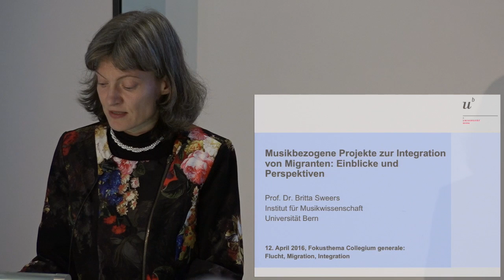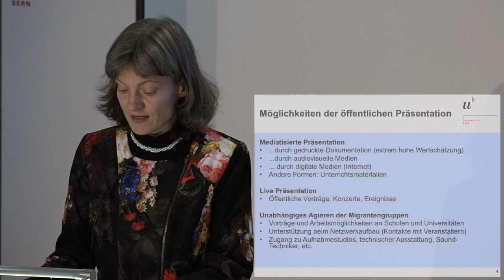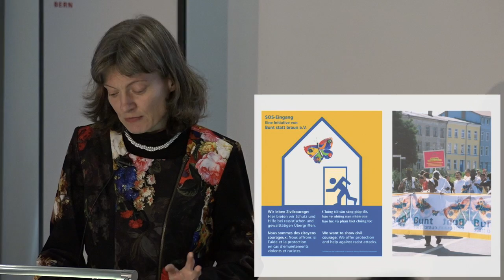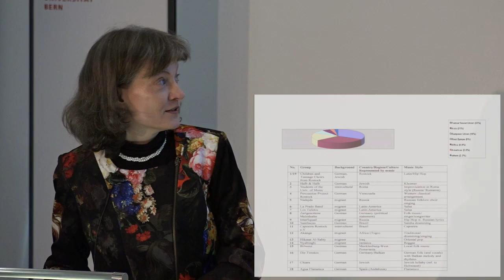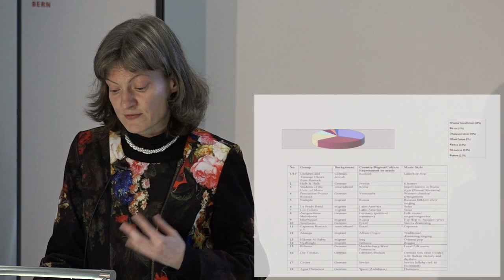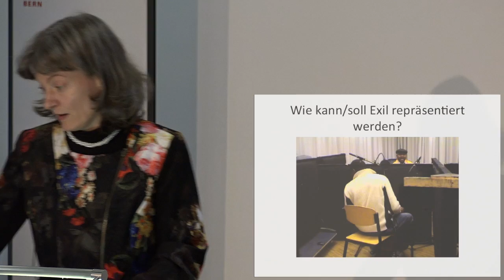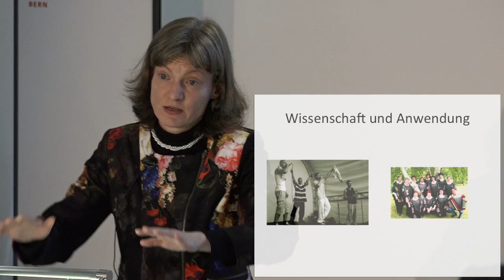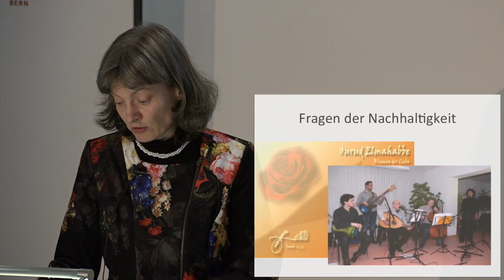Prof. Dr. Britta Sweers: Musikbezogene Projekte zur Integration von Migranten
Der Vortrag von Frau Prof. Sweers vermittelt einen Einblick in die Möglichkeiten und Grenzen der Integrationsarbeit über musikbezogene Projekte. Als zentrales Fallbeispiel für die Arbeit in der angewandten Ethnomusikologie soll hier vor allem das sogenannte "Polyphonie der Kulturen“-Projekt analysiert werden. Dieses war in Rostock zwischen 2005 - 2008 als Reaktion auf die langfristigen lokalen Folgen der Lichtenhagen-Brandanschläge von 1992 entwickelt worden. Im Mittelpunkt des CD-Projektes, das mit Konzerten und der Entwicklung einer didaktischen Handreichung gegen rechtsextreme Aktivitäten verbunden war, stand die lokale Stärkung von Toleranz und Akzeptanz der Migrantenkulturen. Welche Infrastruktur ist für derartige Projekte notwendig? Und was ist notwendig für eine langfristige Integrationsarbeit? Anhand weiterer Fallbeispiele aus der Region Bern soll aber auch diskutiert werden, inwieweit solche Projekte hinsichtlich der Migranten auch neue Konflikte generieren können: Welche MusikerInnen werden überhaupt ausgewählt? Inwieweit stimmen die Intentionen der MusikerInnen mit denen der ProjektorganisatorInnen überein? Und welches Bild wird von den MusikerInnen in die Öffentlichkeit vermittelt?

Prof. Dr. Britta Sweers

Britta Sweers ist Professorin für Kulturelle Anthropologie der Musik am Institut für Musikwissenschaft und Direktorin des Center for Global Studies an der Philosophisch-historischen Fakultät der Universität Bern. Seit 2014 ist sie Präsidentin des European Seminar in Ethnomusicology, Britta Sweers promovierte 1999 an der Universität Hamburg und war von 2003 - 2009 Juniorprofessorin an der Hochschule für Musik und Theater Rostock. Zentrale Forschungsthemen sind u.a. die Transformation und Fusion traditioneller Musiken in globalen Kontexten, Musik und Politik, Soundscape-Forschung sowie angewandte Ethnomusikologie.